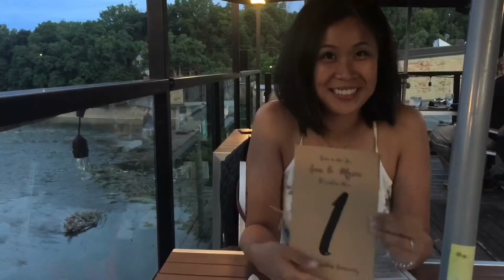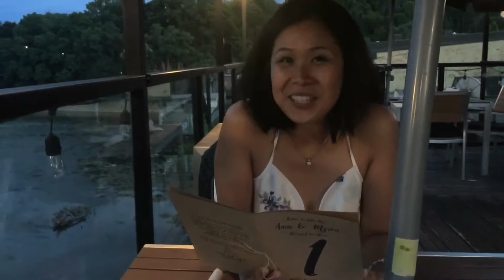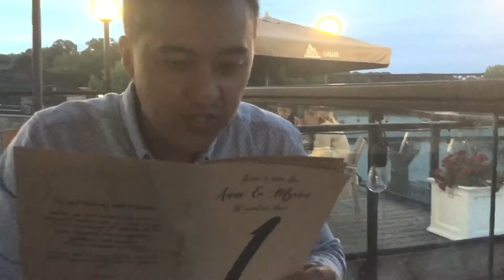Our 1st Wedding Anniversary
For our table numbers, we decided to make these books that our guests could write a message for us in to read on that number wedding anniversary. We finally got to read our first book and we didn’t know what to expect. Our friends wrote us heart-warming messages that we will cherish forever. One year down...forever to go